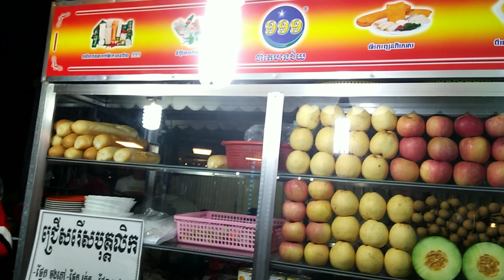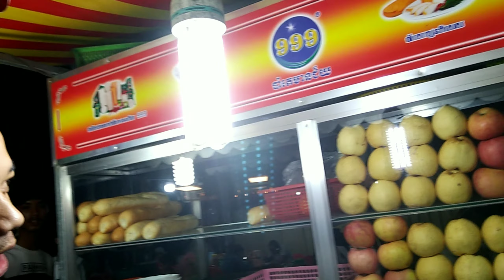EKSOTIKPUD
March 2019

Mission Trip: Side trip to Cambodia 🇰🇭 and Vietnam🇻🇳..

Digi
Jepong
Luis
Pipz

Music intro and outro: 'Til the city's on fire - 311